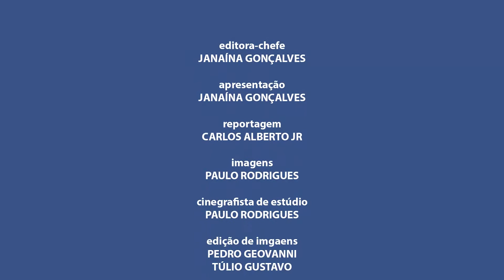VinTV Notícias - 27/10/2017 - Parte 03